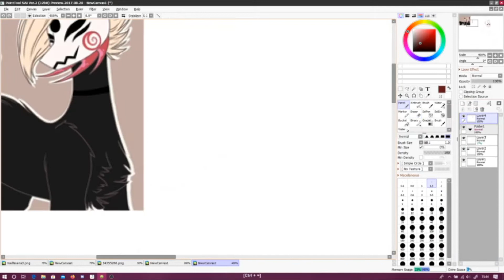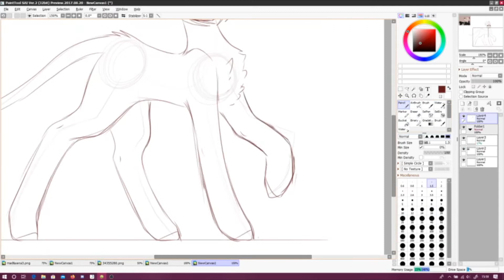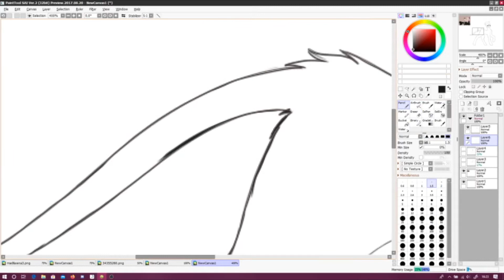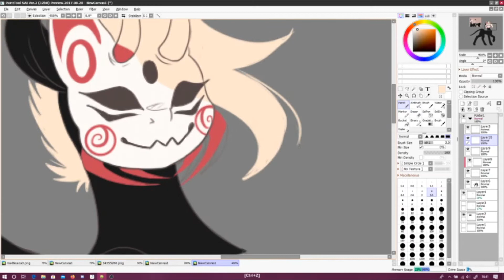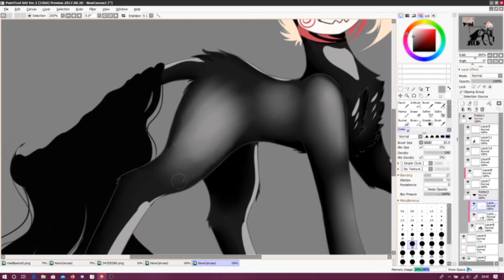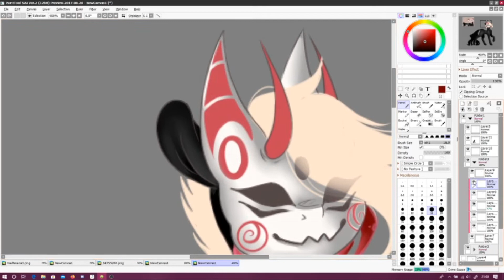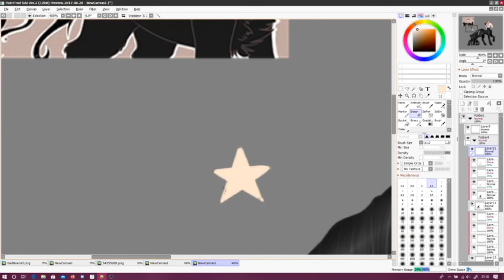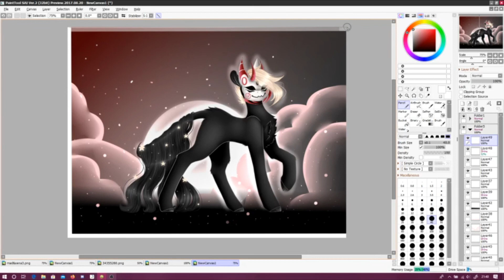Speedpaint - Art trade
art trade with @demoneh on instagram

Musics:
-Ryan Little - Samurai
-STLN - One More Night
-Justin Seven - Music The Best 3
-EcroDeron - Pandora
-t-fest x scriptonite - lambada (dabro remix)